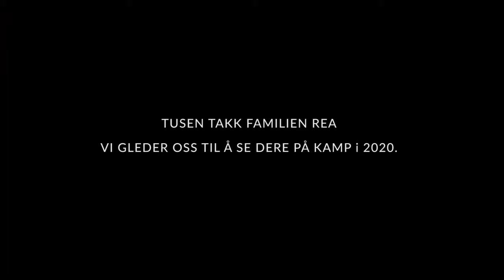Godset gir tilbake - episode 1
Strømsgodset ønsker å gi tilbake til noen av de mange supporterne som støtter oss i sol og snø og regnvær. Først ut er familien Rea fra Solbergelva.